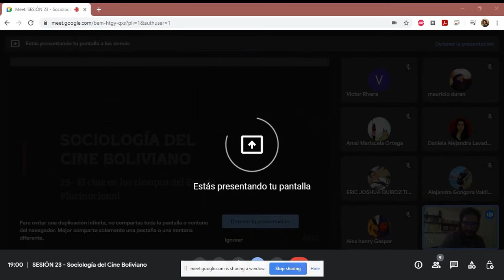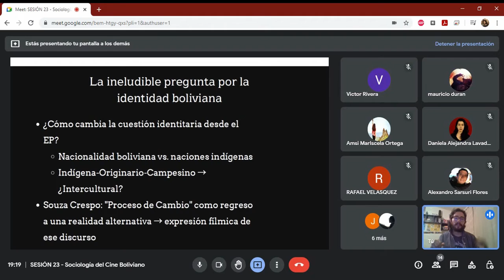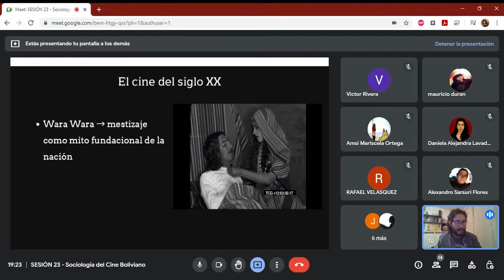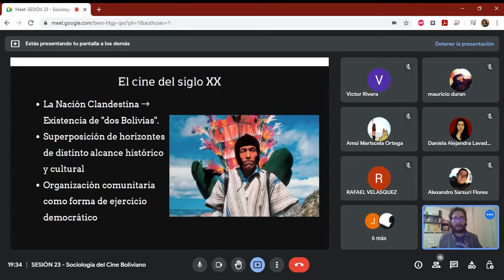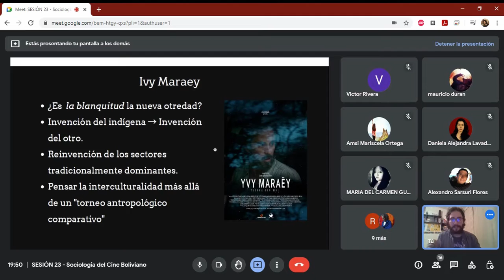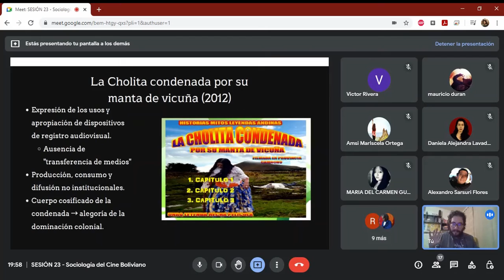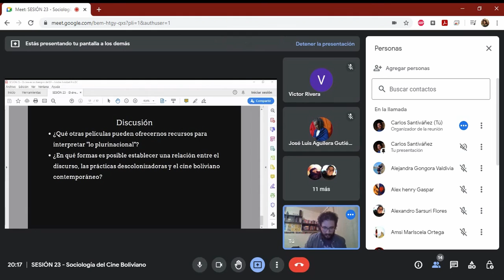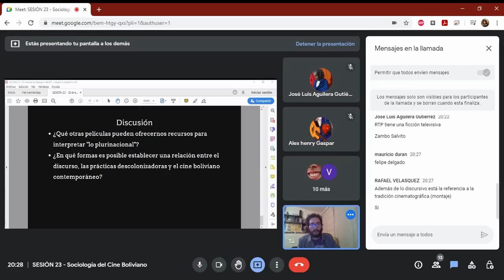Sociología del Cine Boliviano -23- El cine durante el Estado Plurinacional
Esta sesión aborda las reflexiones sobre la identidad boliviana a partir de una selección de películas realizadas después de la refundación de Bolivia como un Estado Plurinacional.